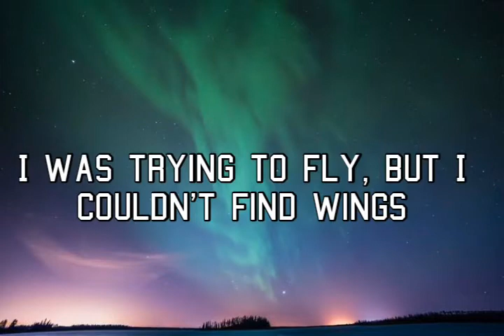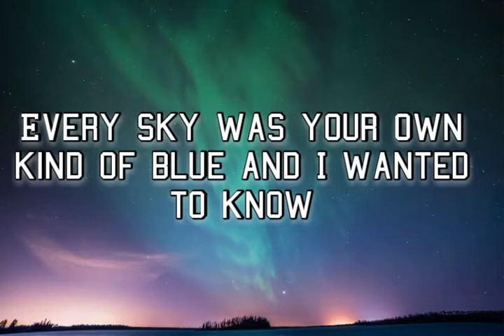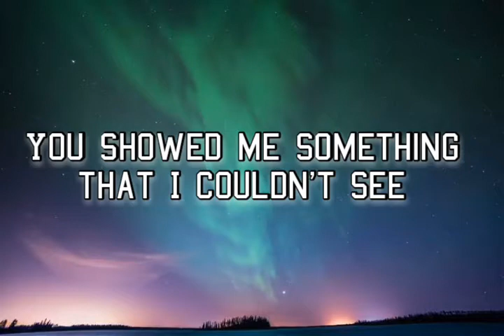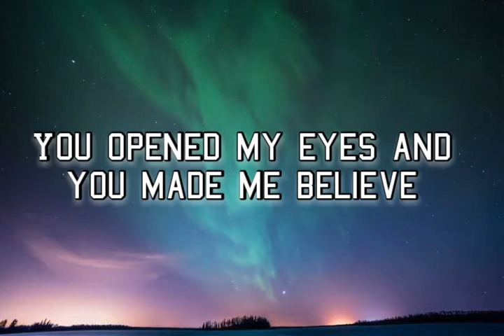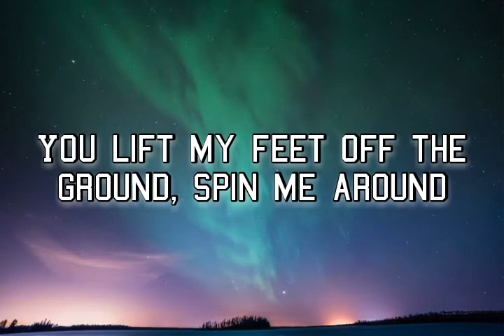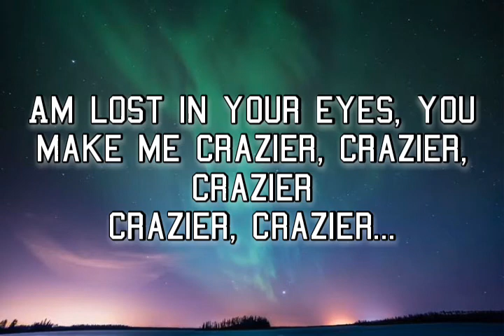Crazier | Taylor Swift | Sunflower